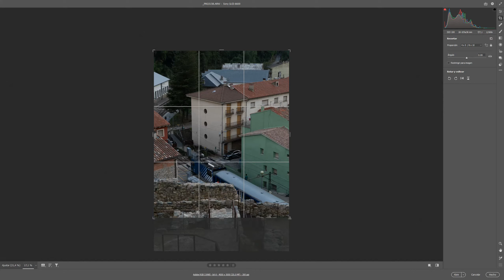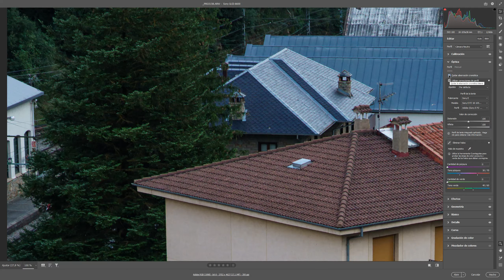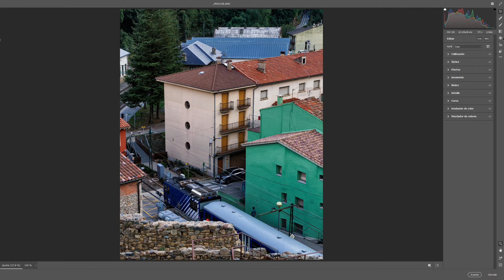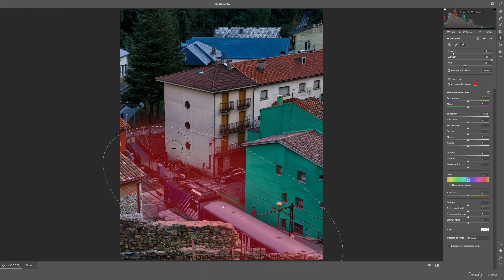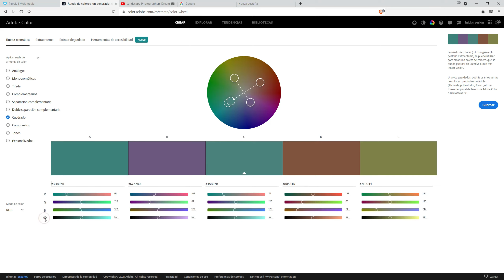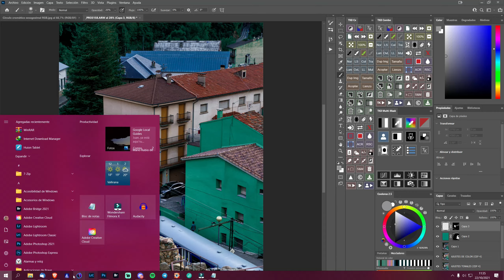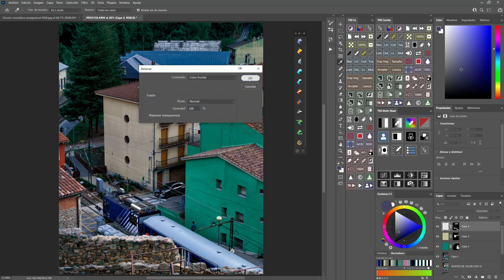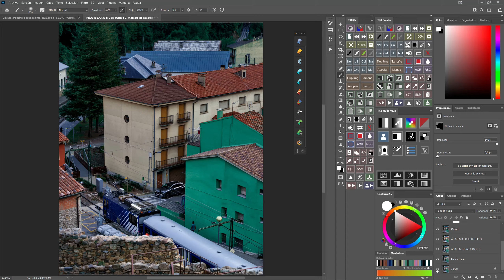👍👍 Trabajando el color en Photoshop 👍👍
SONY A6600
OBJETIVO 18-105 f4
MONITOR QUE UTILIZO
TOKINA 11-16 PARA NIKON
TOKINA 11-16 PARA CANON
YONGNUO 50mm PARA CANON
YONGNUO 50mm PARA NIKON
YONGNUO 35mm PARA CANON
YONGNUO 35mm PARA NIKON